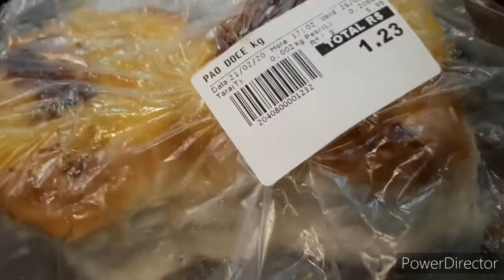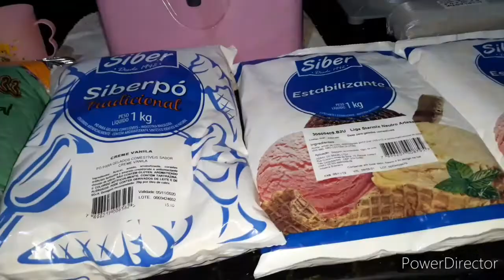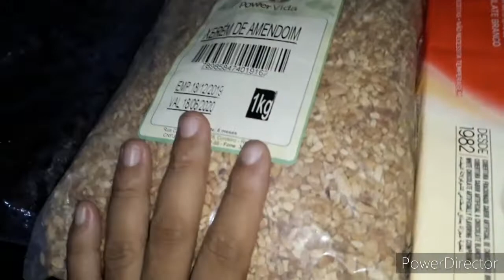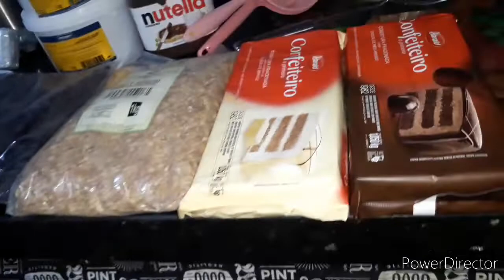UMA TARDE COMIGO +COMPRINHAS